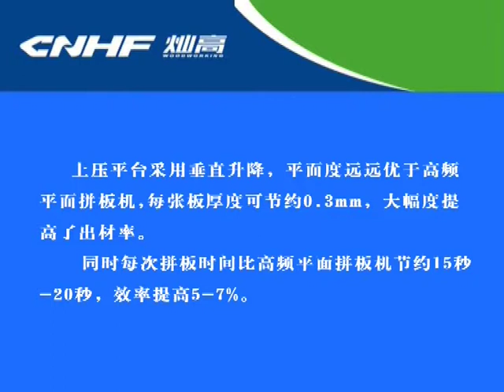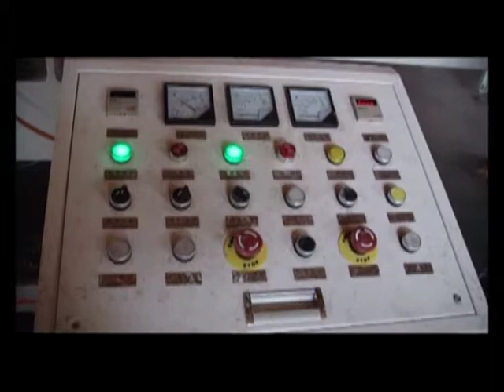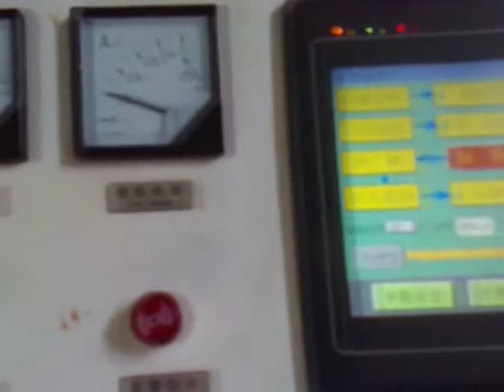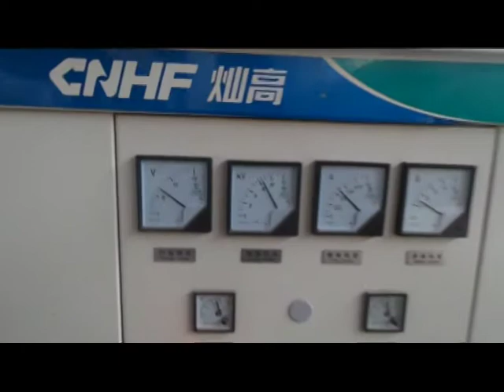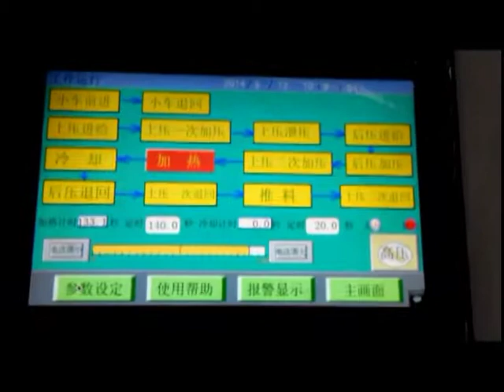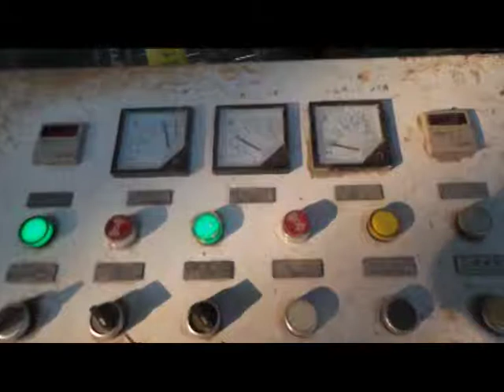HF board jointing machine vertical lifting